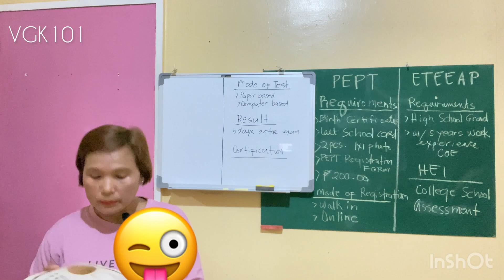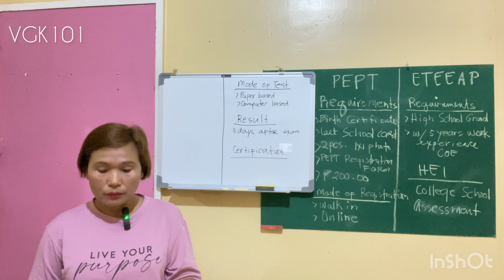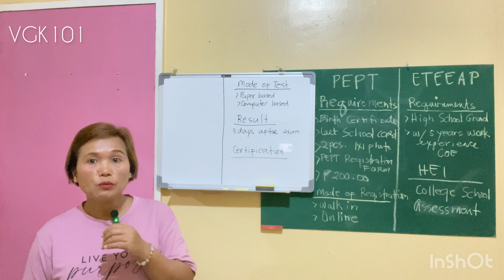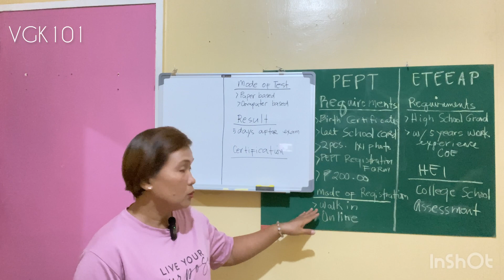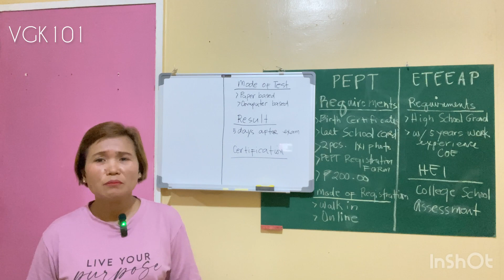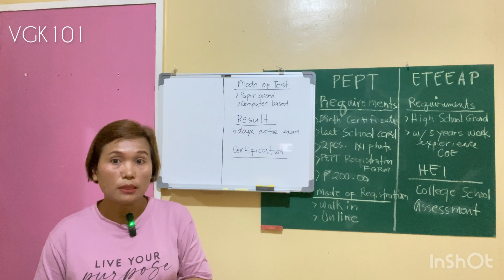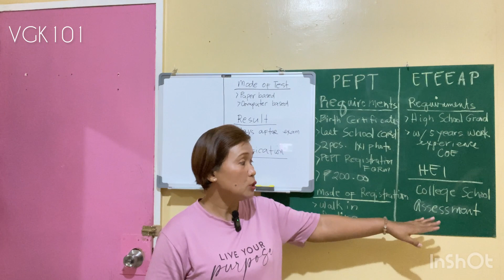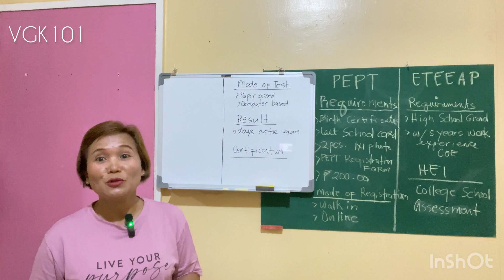HOW TO TAKE PEPT AND ETEEAP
Hi Knowledge Champions!
Below are the information's about PEPT, ETEEAP and Naturopathy School of the Philippines.